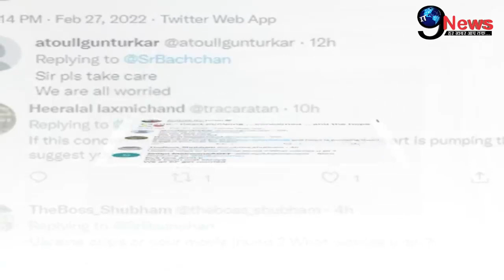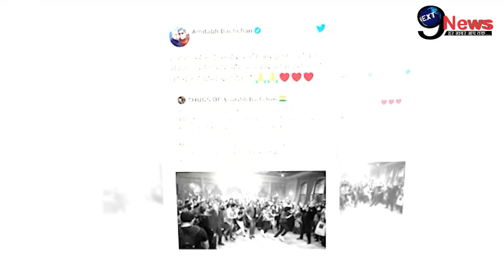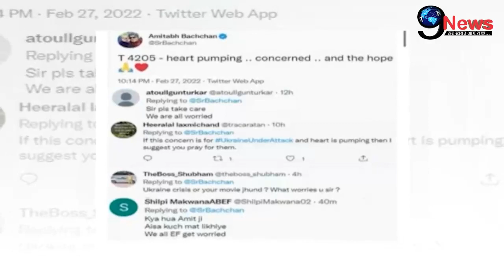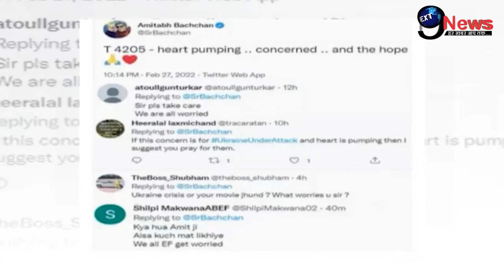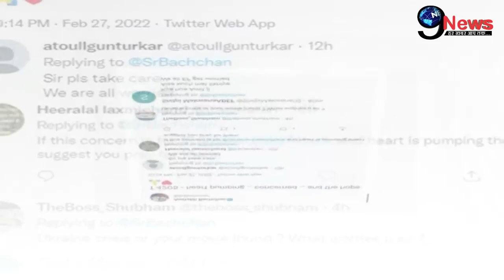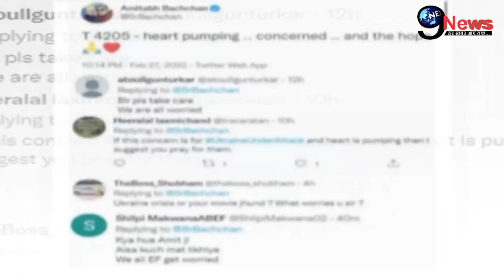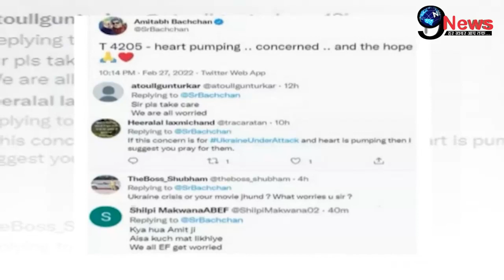BAD NEWS!! बच्चन परिवार को बेहद बड़ा झटका, अमिताभ से लेकर ऐश्वर्या पर आई ये दर्दनाक खबर | Bachchan